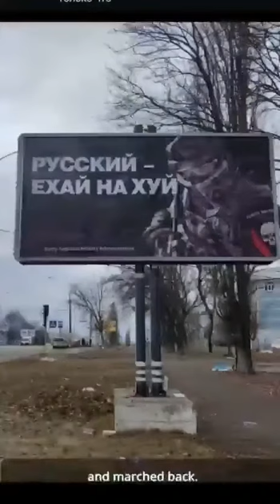СРОЧНО КИЕВ ХАРЬКОВ ХЕРСОН МАРИУПОЛЬ ❗️ Обращение главы Сумской облгосадминистрации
Обращение главы Сумской облгосадминистрации

 «Я не прошу, я требую обеспечить Сумскую область ударами Байрактаров, работу по наземным целям высокоточным оружием, ракетами»: глава пограничной Сумской ОГА/военно-гражданской администрации Дмитрий Живицкий рассказывает о десятках и сотнях Искандеров, Градов, Ураганов, Буков, танков и БТР, которые заходят в область из РФ.

«Нам нужны тепловизоры, снайперские винтовки и патроны, гранатометы… если мы не остановим это нашествие, завтра они будут в Киеве».

Реальная Война